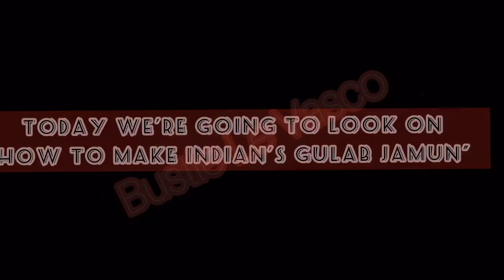Indian's Gulab Jamun with milk powder . Simple , Easy, Fast.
Gulab jamun is a milk-solid-based sweet from the Indian subcontinent, and a type of mithai, popular in India, Nepal, Pakistan, the Maldives, and Bangladesh, as well as Myanmar.

Type of dish: Dessert
Place of origin: Indian subcontinent
Serving temperature: Room temperature, Hot, Cold

Gulab Jamun is one of the tastiest Indian deserts and the flavor is absolutely amazing. To say that it is sweet would certainly be an understatement. People who are sweet lovers by default will certainly love this delightful aroma, but those of you who don't have a sweet tooth should consume the dish in moderation.